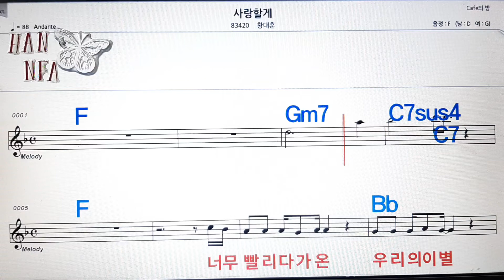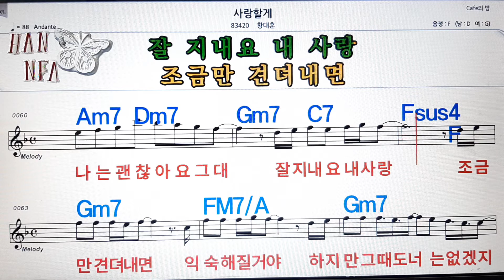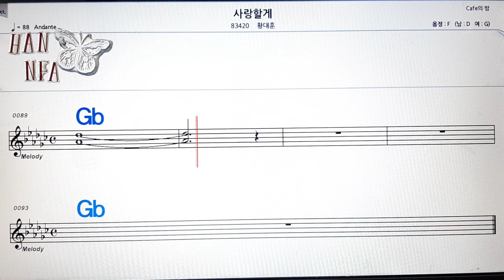사랑할게/황도훈💋노래방, 코드 큰 악보, 반주 가라오케, 가사💖Karaoke, Sheet Music, Chord, Lyrics , MR